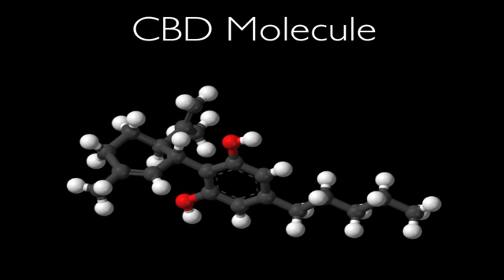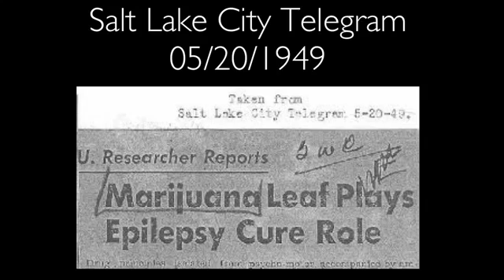The surprising story of medical marijuana and pediatric epilepsy Josh Stanley TEDxBoulder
Hugh Hempel is a technology industry veteran turned health care entrepreneur. In this moving talk he discusses how medicinal cannabis has enriched the lives of his ailing 11 year-old daughters. This talk will challenge your views of medical marijuana.

Hugh Hempel is a technology industry veteran turned healthcare entrepreneur. During his 30-year career in high technology, Hugh has held numerous senior management positions in many innovative and pioneering technology companies.

As chief operating officer and co-founder of Hopelink, Hugh launched one of the first Healthcare Internet start-ups that matched cancer patients with online clinical trials. Prior to founding Hopelink, Hugh held a variety of positions at Netscape, the first successful consumer Web browser software company. As Director of Online Marketing and Director of Enterprise Sales and Marketing, Hugh worked with the team that helped make the Web a reality for millions of people worldwide.

Prior to joining Netscape, Hugh worked as Manager of Engineering and Science markets for Apple Computer. While at Apple, he helped define the Apple Newton Messagepad, Apple’s first handheld computer that was a revolution in personal computing.

Hugh also held the position of Director at Computervision, an early pioneer in Computer Aided Design and Manufacturing (CAD/CAM) software used by companies around the world to develop automotive and aerospace products. Hugh’s first job in the technology industry was as a National Accounts Representative for IBM after graduating with a B.S. in Engineering Management from the University of Vermont.

In 2006, Hugh’s 10 year old identical twin daughters were diagnosed with a rare and fatal neurodegenerative disease called Niemann Pick Type C, often referred to as “Childhood Alzheimer’s.” Since that time, Hugh and his wife Chris have immersed themselves in science and medicine and discovered through their own research that a simple sugar compound called cyclodextrin could save their twins’ lives. As parents, they successfully filed applications with U.S. Food and Drug Administration (FDA) and received permission to try this never before used treatment on their daughters.

The Hempel’s journey to develop cyclodextrin has made international headlines and was recently featured in The Wall Street Journal in a 10 chapter story entitled, “A Desperate Fight to Save Kids and Change Science,” as well as in a documentary called “Here. Us. Now.”

In 2009, Hugh and his wife Chris became interested in Cannabidiol (CBD), one of at least 80 active cannabinoids identified in marijuana and hemp, as his twins suffer from intractable seizures as a result of their disease and experience up to a 100 seizures a week. Through extensive research, they learned that cannabinoid receptors are involved in a vast array of functions in the body, including helping to control brain and nerve activity (including memory and pain), energy metabolism, heart function, and the immune system. After realizing pharmaceutical grade cannabis products were unavailable for their daughters and other patients in Nevada, the Hempel’s decided to create a Nevada based “cannabusiness” focused on legally developing and distributing high-quality flowers, extracts and concentrates at competitive prices.

Hugh sits on the Board of Directors for The Global Genes Project, a leading rare and genetic disease non-profit advocacy organization based in California. He is a frequent speaker on a variety of healthcare topics including small clinical trial design, new drug discovery, and patient reported outcome systems for more efficient clinical research.

Hugh aims to create a large scale cannabis clinical research clearing house in an effort to better elucidate the potential benefits of this cannabis plant. Until such time as there are readily available quality cannabis medicinal products on the market, this goal is nearly impossible. The creation of a pharmaceutical quality cannabis supply network is the first step towards this larger goal of building knowledge about using cannabis to improve health.